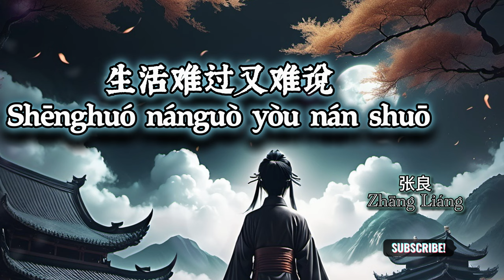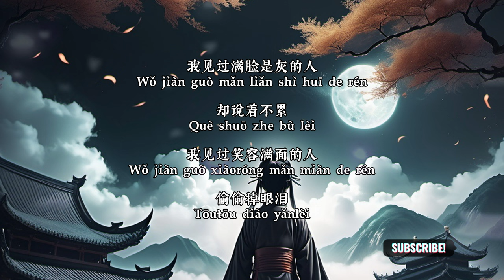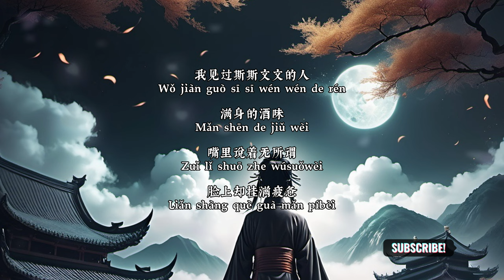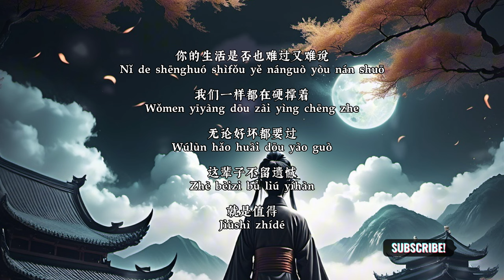[生活难过又难说——张良]【你的生活是否也难过又难说/我们一样都在硬撑着/无论好坏都要过/这辈子不留遗憾/就是值得】New Chinese Songs｜新中文歌曲